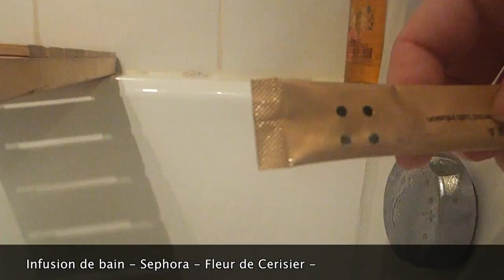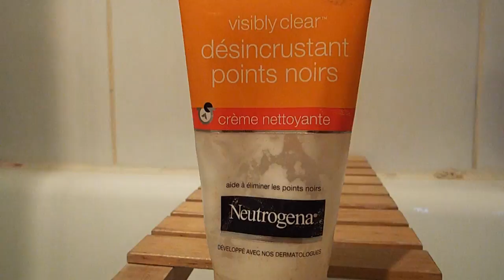Routine Bain Février 2017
SUIVEZ MOI !
SUR SNAPCHAT : perroquetju !

Il y a quelque temps je vous promettais de revenir sur youtube, mais mes études et mon blog me laissaient très très peu de temps pour revenir comme je le souhaitais. Je suis maintenant en stage et j'ai décidé de revenir sans me donner un objectif de vidéo. J'essayerais de remettre à jour les anciennes et de vous proposer des vidéos beautés en grande partie. En espérant que ça vous plaira je vous fait des bisous !

Produits présents dans la vidéo :
▶ Infusion de bain - Sephora
▶ Huile Jojoba - Eden's Semill [Partenariat]
▶ Masque à l'argile - Yves Rocher
▶ Pinceau pour masque - NéeJolie [Partenariat]
▶ Shampoing Volume & Style Cien [Partenariat]
▶ Après-shampoing Volume & Style Cien [Partenariat]
▶ Gel douche Orange & Epices - Yves rocher [Partenariat]
▶ Shampoing L'Oréal Volumétry [Partenariat]
▶ Après-shampoing Gliss Schwarvzkopf
▶ Visibly Clear - Neutrogéna